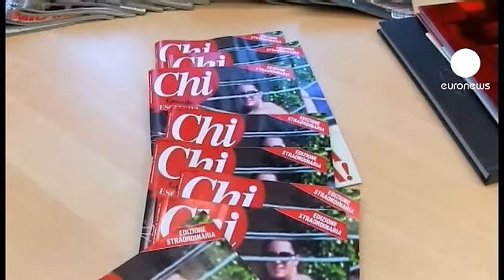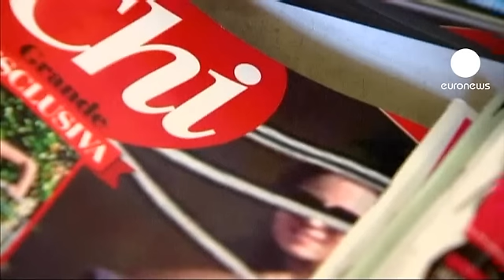Buckingham Sarayı'ndan tartışmalı fotoğraflara dava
İngiltere veliaht prensi William'ın eşi Cambridge Düşesi Kate Middleton'ın üstsüz fotoğraflarının yayınlanmasının üzerine harekete geçen Buckingham Sarayı söz konusu fotoğrafları yayınlayan dergilere karşı dava açmaya hazırlanıyor.

Fotoğrafları ilk kez Fransa'da yayınlayan,
İtalya 'nın eski başbakanı Silvio Berlusconi'nin sahibi olduğu Mondadori yayıncılığa ait Closer dergisi için özel hayatın gizliliğini ihlal suçundan Paris'te yasal işlem başlatılacağı kaydedildi. Avukatlar bu adım atılırken mutlaka kâr zarar hesabı yapılmış olduğunu belirtiyor:

"Salt ekonomik bir bakış açısıyla ele alındığında bir çok dergi bu fotoğrafları yayınlayarak elde edecekleri geliri hesaplamışlardır. Açılacak davalarla daha sonra ilgilenmeyi tercih etmişlerdir."

Fransa'nın ardından, Kate Middleton'ın tartışmalı fotoğrafları için İtalya'da yine Mondadori grubuna ait olan Chi dergisi, 26 sayfa ayırarak tartışmaların odağına oturdu. Derginin editörü Alfonso Signorini haberlerin doğal olduğunu savundu:

"Fotoğrafları yayınlamamızın gerekçeleri arasında kamu yararını, fotoğrafların doğasında aşırı sakıncalı bir durum bulunmamasını ve kamusal alanda çekildikleri için özel hayatın gizliliğini ihlal etmediklerini sayabiliriz. Caddede çekilmiş fotoğrafları yayınlamak kesinlikle İtalyan yasalarına uygundur."

İngiltere Kraliyet ailesinin avukatları ise Cambridge Düşesi'nin fotoğraflarının Fransa'nın güneyinde yaz tatili yaptıkları sırada özel plajlarında çekildiğini belirterek özel hayatın gizliliğinin ihlal edildiğini savunuyor.